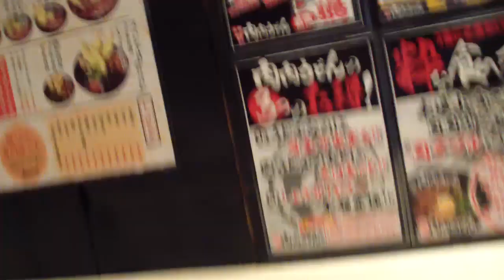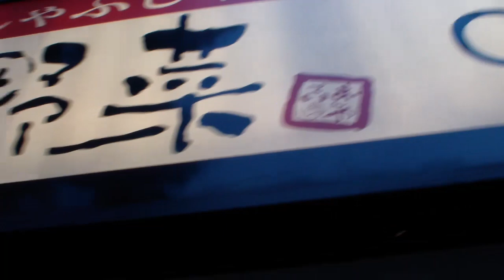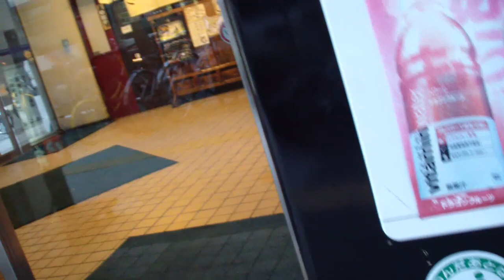Япония 2014/日本への旅 - 北海道、札幌/ Hokkaido, Sapporo 23.08.2014 - Удонная, немного о саунах.